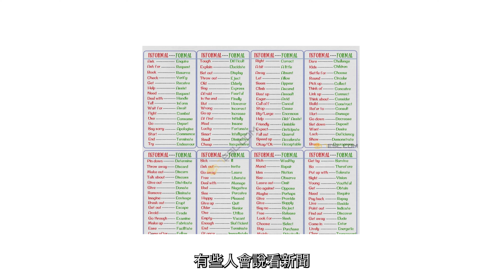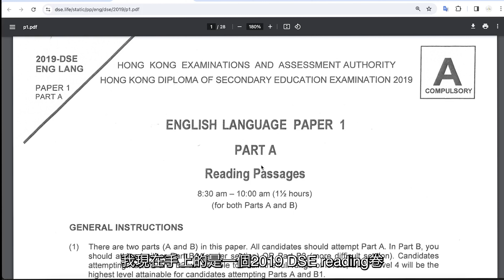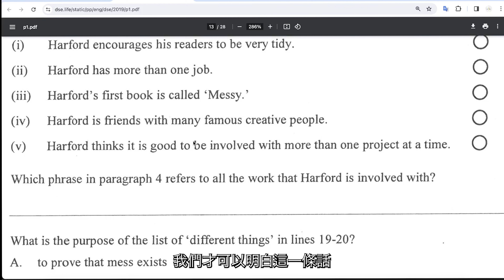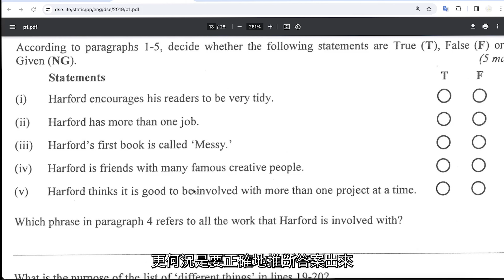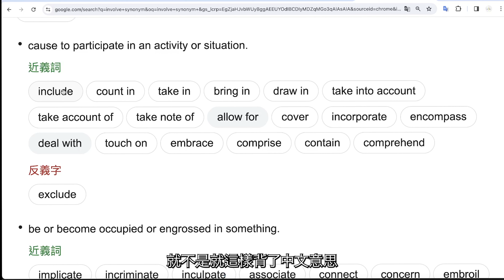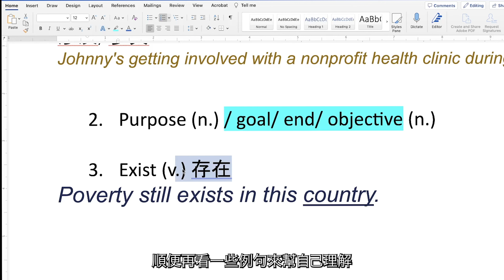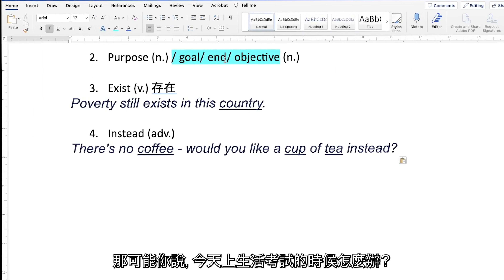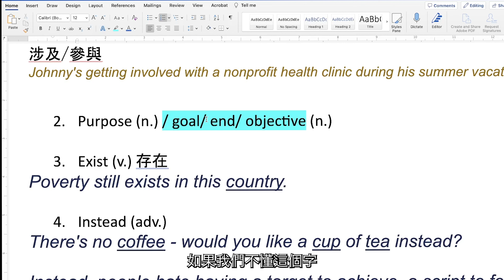英文DSE reading 補底！黎自past paper 開題的五個基本生字！穩三追四keep fighting :))))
尼段片其實唔出樣，係因為我唔小心delete 咗段片 XD 大家考試記住唔好好似我咁唔小心

大家好我係Roger，香港大專講師，香港大學教育系碩士，英文補習老師👨‍🏫會努力一星期左右upload 兩段片💪！想收到提示睇黎緊嘅新片可以subscribe/ like :)